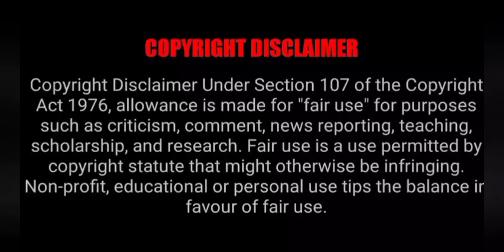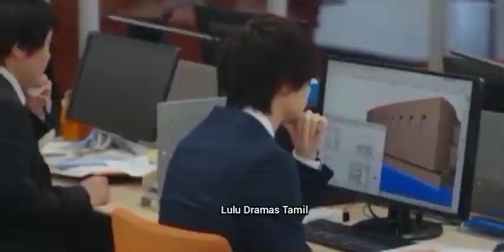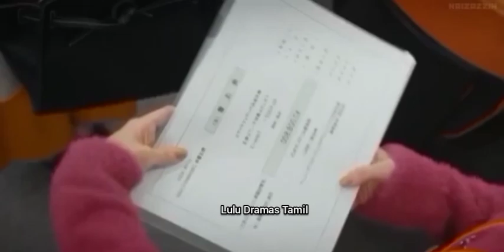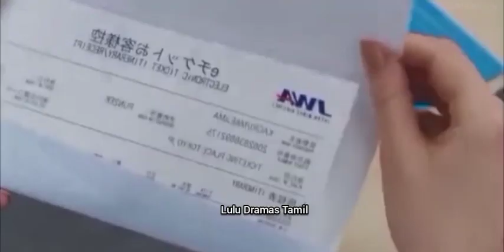Secret affair | Part-4 FINAL | Short drama | Failing in love isn't a bad thing | Tamil explanation